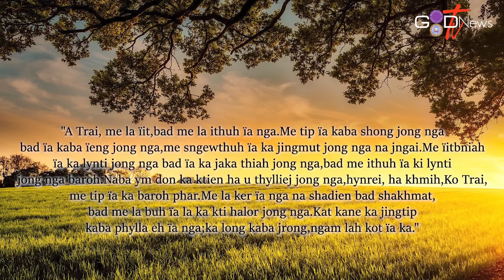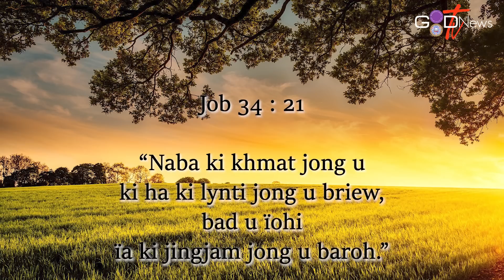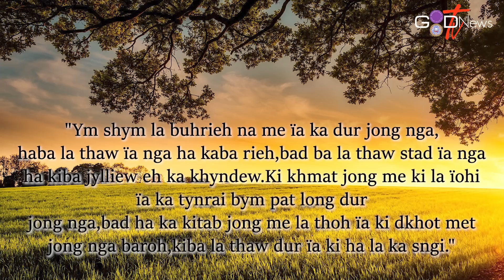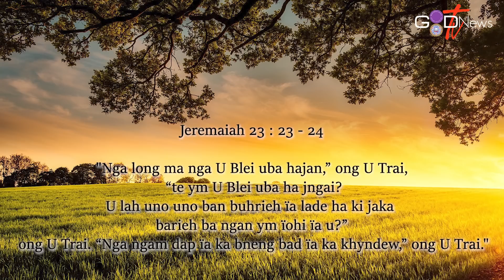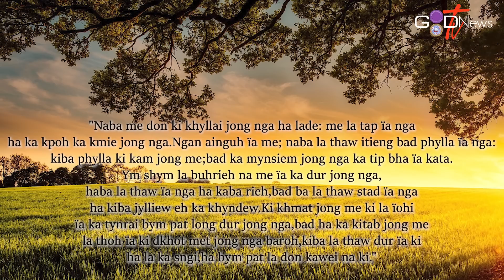KA JINGDON U BLEI HA KI JAKA BAROH (SALM 139: 1-18) || A SERMON BY REV. O.P. PATHAW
KA GOOD NEWS TV KA AI KHUBLEI IA PHI BAROH HA KA KYRTENG KABA THIANG TAM KA JONG U TRAI JONG NGI U JISU KHRIST.

HA KANE KA SNGI NGIN WANLAM SHA PHI IA KA JINGKREN NA KA KTIEN KA JONG U BLEI IA KABA YN SAM HAPDENG JONG NGI DA I REV.O. P. PATHAW.

Ki Nongrwai ::  Ms. Badahun Nongrang, Ms.  Bidamon Nongrang, Ms. Evangel Nongrang,  Daiangi Nongrang, Wanpyndapbiang Nongrang,  Sylvester Nongrang & Lamphrang Nongrang

Ia ka jingrwai la Record bad ia ka Music la arrange da u  Wanpyndapbiang Nongrang

NGI NGEIT BA U BLEI UN KYRKHU IA PHI BAROH

Na ka bynta ki jingduwai bad ki jingiasyllok ba kyrpang phi lah ban wan sha ka counselling centre jong ka Jingiaseng Kynthei K.J.P. Synod Sepngi kaba don ha Riatsamthiah. Phi lah ruh ban phone ia Ki Counsellor - 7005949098. (FOR COUNSELLING YOU CAN CONTACT THE COUNSELLORS OF THE JINGIASENG KYNTHEI KJP SYNOD SEPNGI AT RIATSAMTHIAH - 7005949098)

Ka Good News Tv ka pdiang ruh ia kino kino ki jingaisngewbha ne jingiarap. kino kino kiba don mynsiem ban iarap lem ia ka Good News Tv phi lah ban phone ia I Secretary ka Christian Multimedia Ministry I Rev. Bidonbok Syiem -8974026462